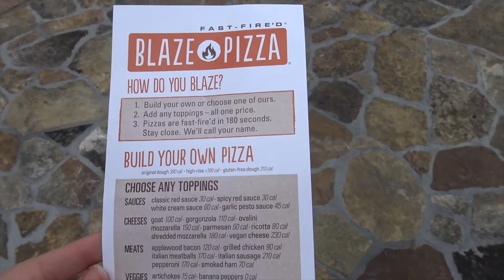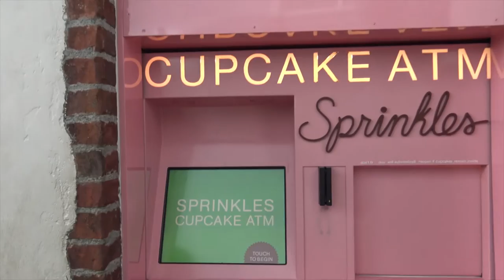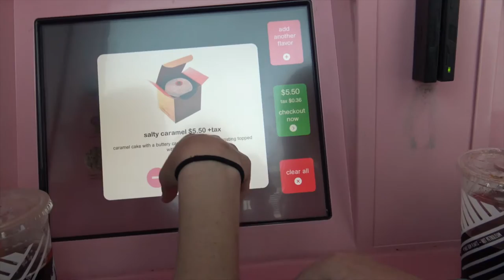DINING REVIEW: Blaze Pizza at Disney Springs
VLOG 047 - Quick lunch at Disney Springs for some delicious Blaze Pizza!